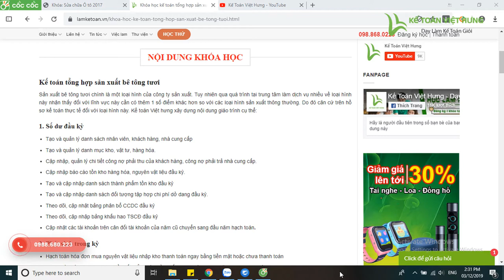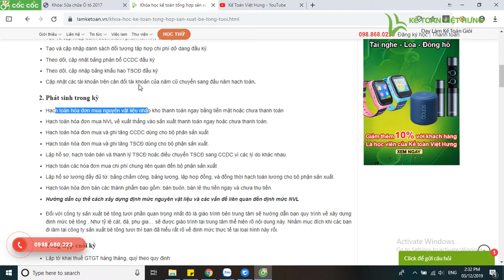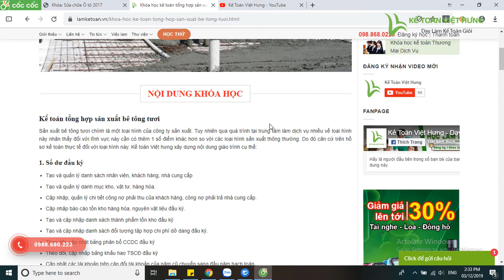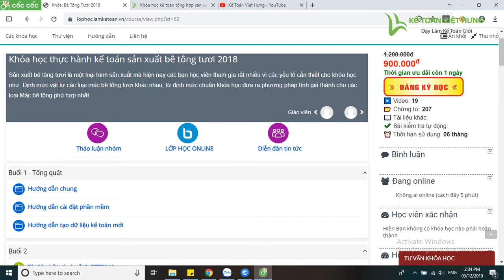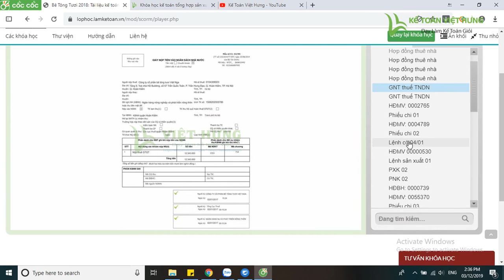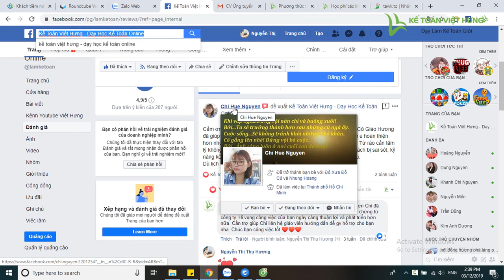Khoá học kế toán cho công ty bê tông tươi tại Kế Toán Việt Hưng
Khoá học kế toán cho công ty bê tông tươi, doanh nghiệp sản xuất bê tông thương phẩm liên quan báo cáo tồn kho, nguyên liệu đầu vào... để kế toán viên dễ dàng kiểm soát công việc được giao

- Hoàn tiền: 100% nếu không hài lòng.
- Thời gian học: Vô cùng linh hoạt từ 8h30 - 23h00.
- Số buổi học: Không giới hạn.
- Giáo trình động: Cập nhật liên tục trên website.
- Chứng từ sống: Thật 100%.
- Giáo viên: 100% kinh nghiệm trên 3 năm.
- Hỗ trợ miễn phí: trọn đời.

1. Các khóa học KẾ TOÁN DOANH NGHIỆP

2. Các khóa học KẾ TOÁN HÀNH CHÍNH SỰ NGHIỆP

3. Các khóa học LÝ THUYẾT KẾ TOÁN

4. Các khóa học KẾ TOÁN THUẾ

5. Các khóa học KẾ TOÁN TỔNG HỢP

6. Các khóa học KẾ TOÁN QUẢN TRỊ